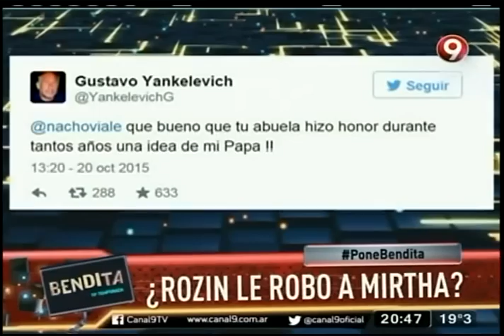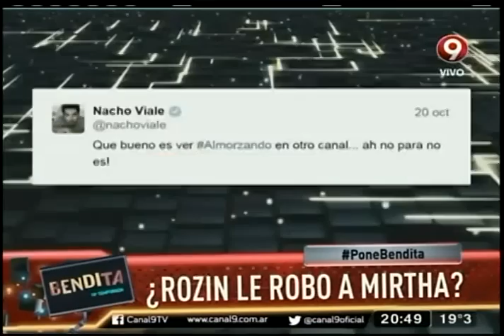¿Rozin le robó a Mirtha?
El nieto de Mirtha se trenzó por twitter convencido de que su abuela tiene el monopolio para mofarse de la gente en cámara.